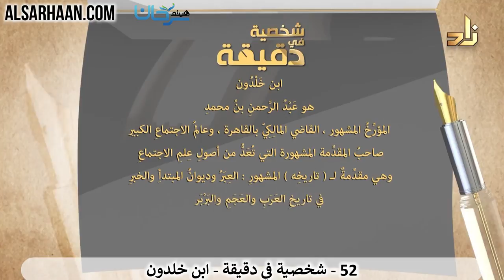93/52 🇸🇦 تعرف على أعلام الأمة في دقيقة: ابن خلدون.